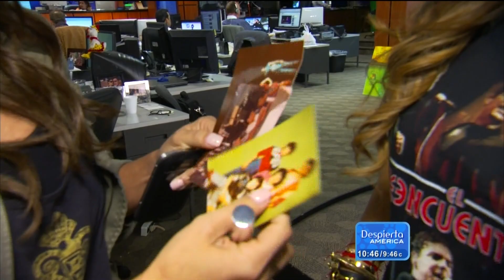Jackie Guerrido 2012/11/02 Primer Impacto HD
Jackie Guerrido, weathercaster on Primer Impacto. Air date: November 2, 2012.

Plus bonus segment from Despierta America.